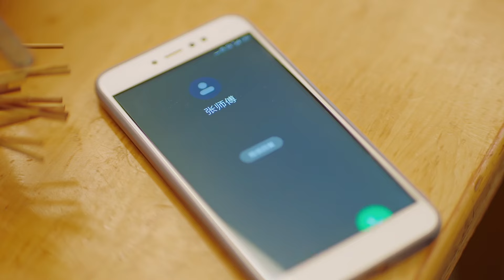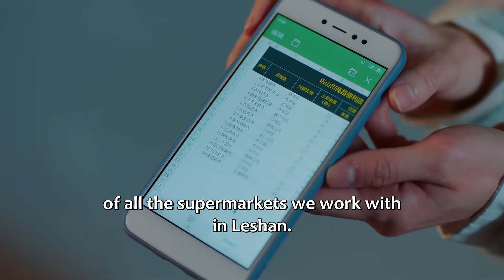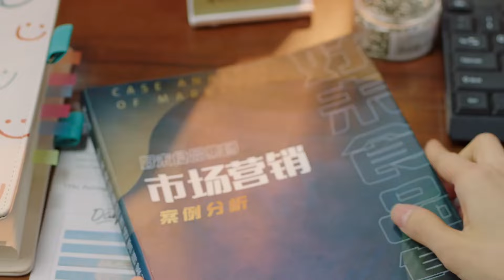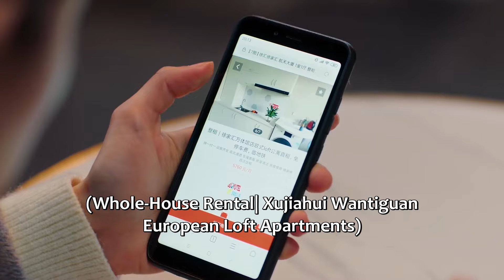💐經理污衊灰姑娘，不料霸總一眼看穿真相，當場開除他！【生活在别处的我 What If】